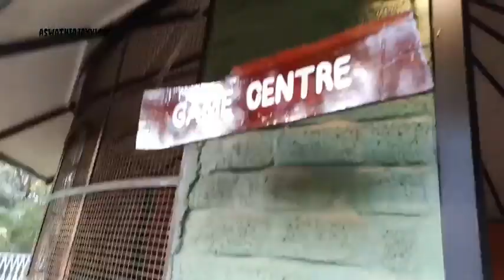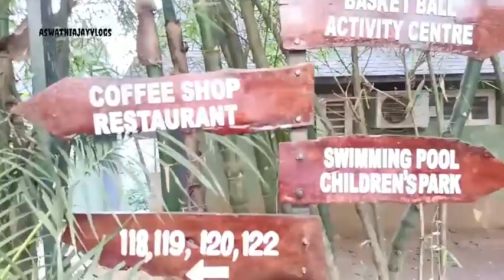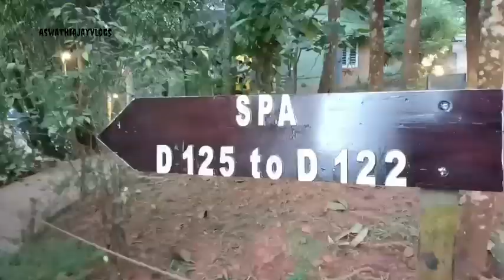കാട്ടിനുള്ളിൽ ഒരു ദിവസം🌳🏡 Budget friendly resort @ wayanad 👌 Travel vlog and resort stay😍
Budget friendly Wayanad resort
Adithya Nature Resort and Spa

jubilee hill, vythiri wayanad - 673576

follow me on more:-✨